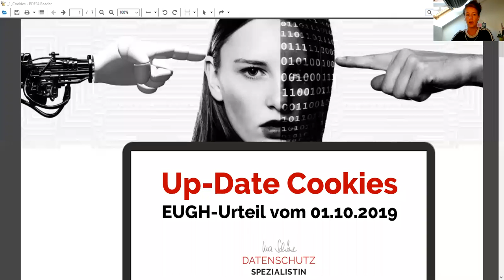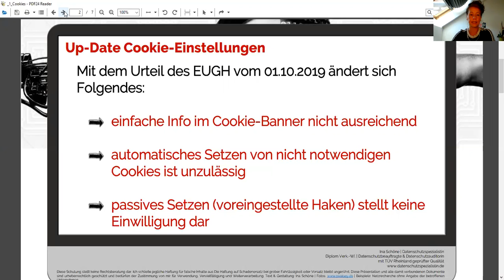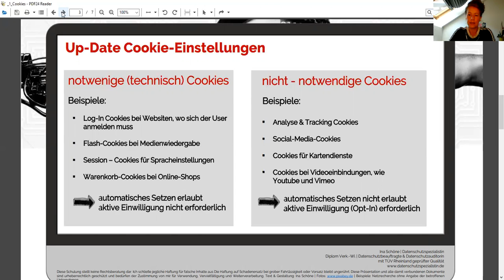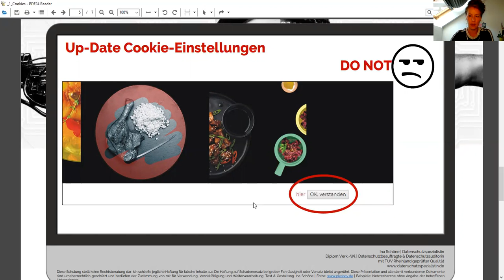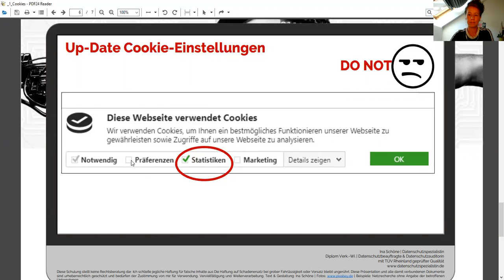👉 Datenschutz-Tipp "Cookies"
Seid dem neuen Cookie-Urteil vom Oktober 2019 ist es mal wieder zum Haare raufen und es ist Unsicherheit bei allen Websitenbetreibern angesagt.

ab sofort gibt es mein Online-Kurs für alle Start-Ups, Selbständige und Einzelunternehmer, Coaches und Leute, die im Onlinebusiness unterwegs sind.